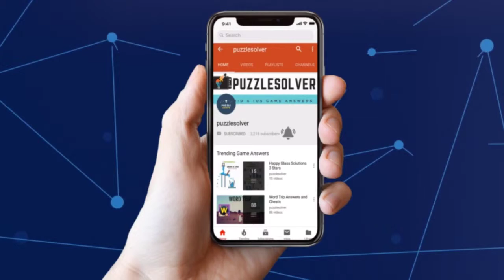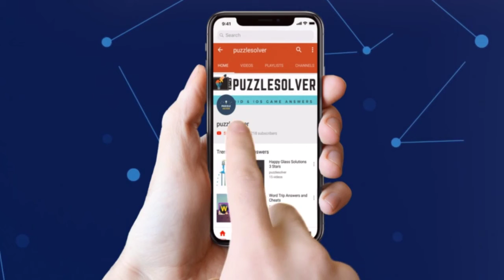Monkey Wrench Daily Puzzle Answers March 2 2019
Here are the answers to all the Monkey Wrench Daily Puzzle Saturday March 2, 2019

If you need help with Monkey Wrench Daily Puzzle March 2 2019 check our playlist

If you need help with Red Herring Daily Puzzle for March 2 2019, check this playlist